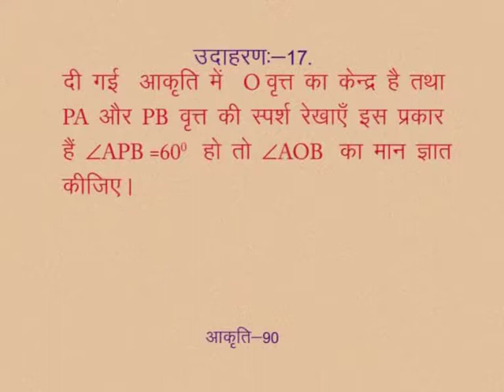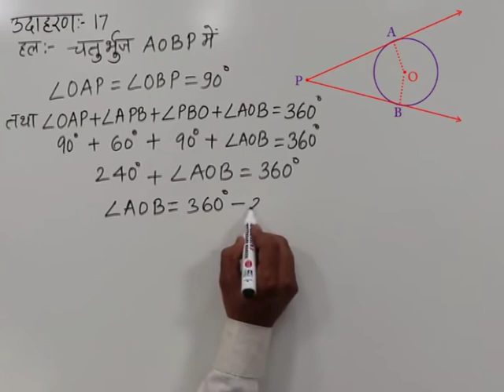CLASS 10th MATHS | CHAPTER-12- CIRCLE AND TANGENTS